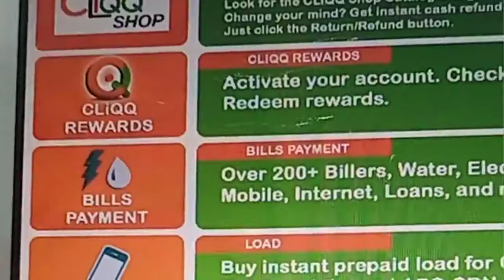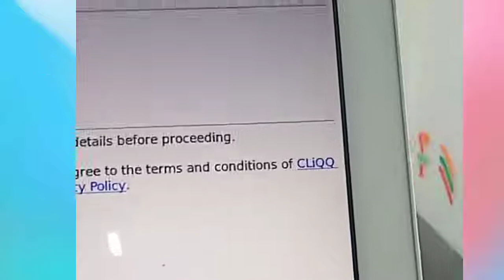Paano magbayad ng Converge ICT sa 7-11 CLIQQ Machine